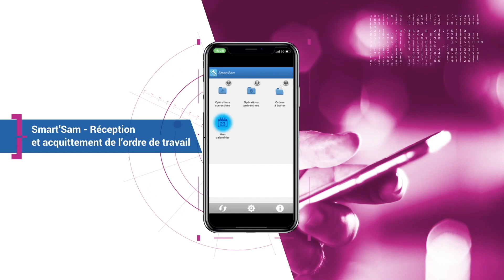(French) SamFM Pulse – GMAO de référence de l’immobilier tertiaire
SamFM Pulse est la plateforme clé en main de maintenance digitale et de gestion des services du secteur tertiaire. Pour en savoir plus sur la GMAO de Planon, visitez notre site web